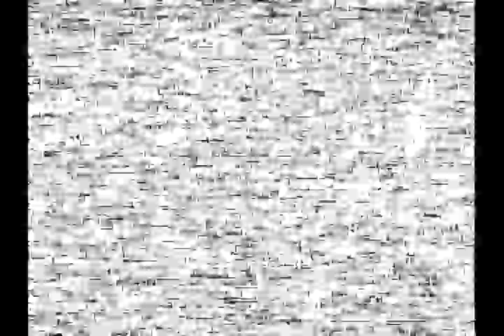Voices of Abused Children 1 Part 5